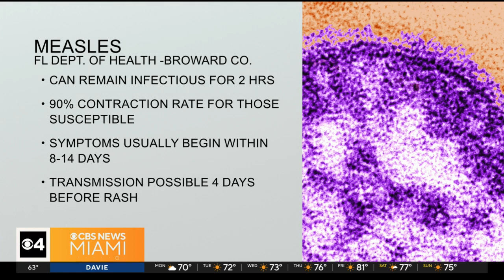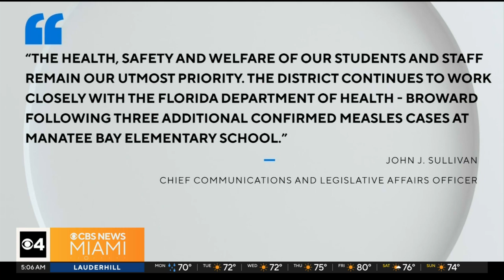Four cases of measles at Weson elementary school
Department of Health - Broward announced on Sunday that it is investigating the cases in response to the four reported cases that appeared at Manatee Bay Elementary School in Weston over the weekend.